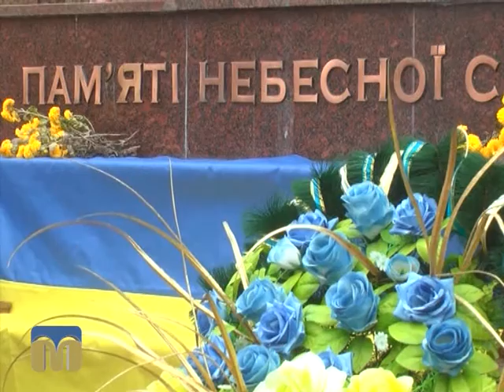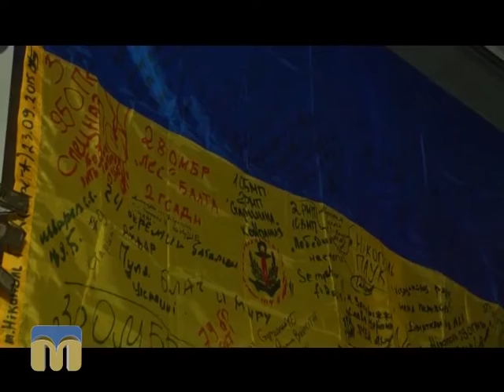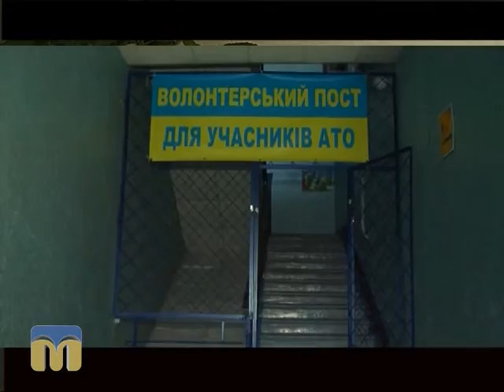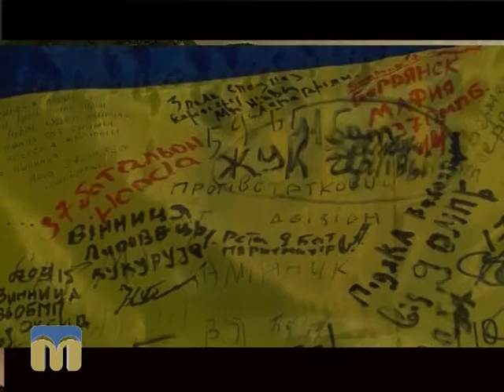Пам’ять священна. Волонтери 21.11.2015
Автор - Лілія Непомняща.